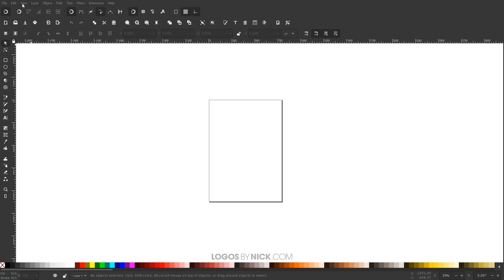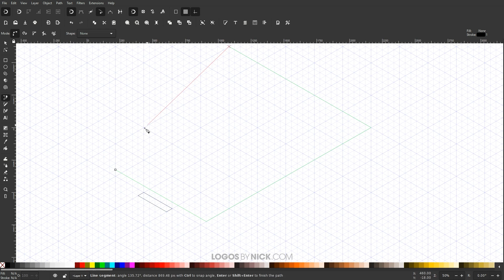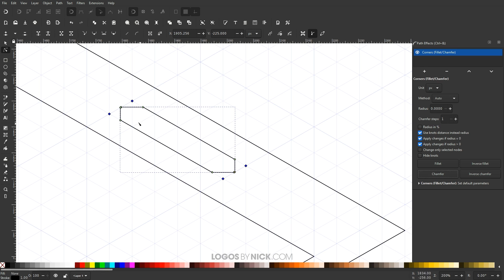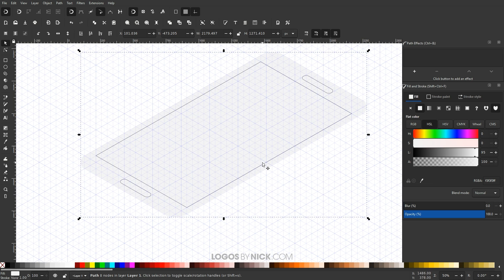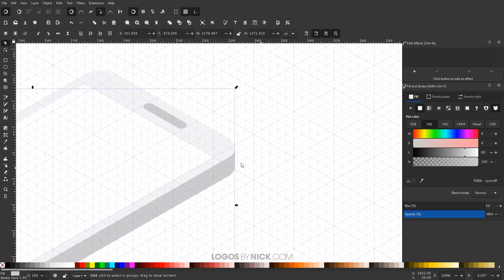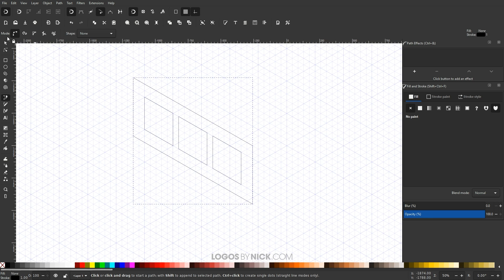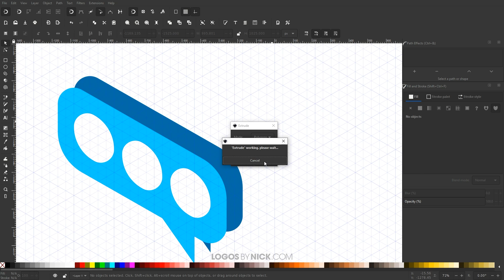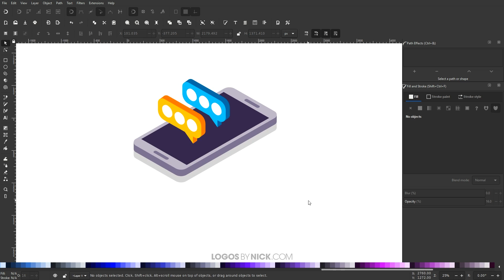Create Isometric Designs with Rounded Corners in Inkscape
In this tutorial I’ll be demonstrating how to create vector isometric designs using Inkscape. This is a technique that I’ve taught in the past, but thanks to some of the new features in Inkscape version 1.0, it now makes it easier to give your isometric drawings rounded corners, as you’ll see in the tutorial.

Want to learn more about how Inkscape works? Check out the Inkscape Master Class - a comprehensive series of over 50 videos where I go over every tool, feature and function in Inkscape and explain what it is, how it works, and why it's useful